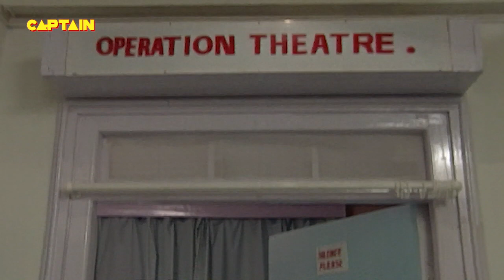Sameer जूझ रहा है जिंदगी और मौत से || HEENA EP 35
Episode 35:
Sameer is badly injured as his parents rush him to the hospital. They're afraid that they might lose their son. Will Sameer come back alright? Watch to find out!

About The Heena :
The show was based on the trials and tribulations in the life of a woman. Heena is married to Sameer, but her marriage is doomed from the wedding night itself when Sameer proclaims his undying love for another woman, Ruby. Finally, their unhappy marriage ends in a divorce. A while after the divorce Sameer's best friend Akram decides to marry Heena. Heena is very happy with Akram and thinks that he is the one. But Ruby strikes again and enters Heena's life as Akram's second wife.